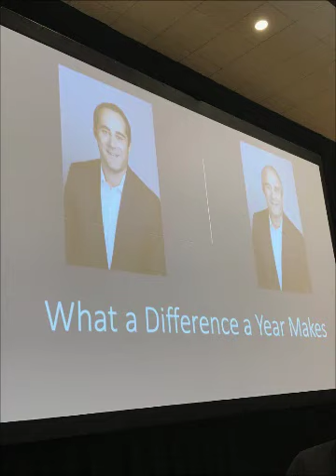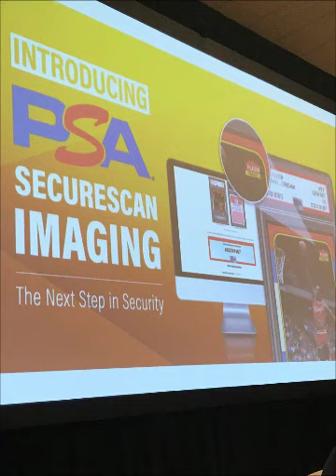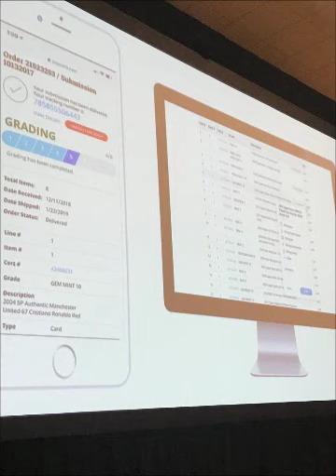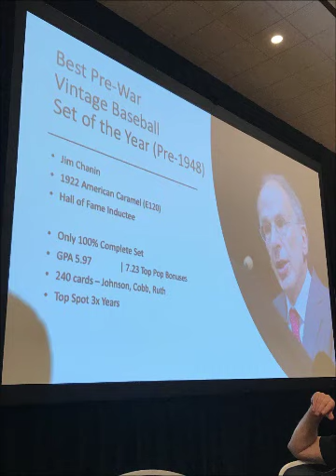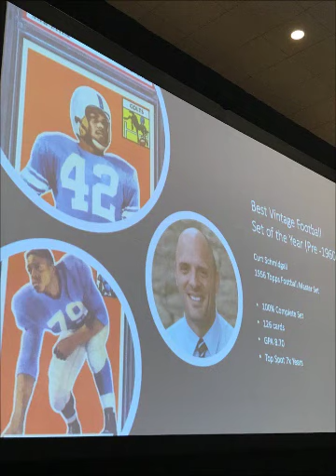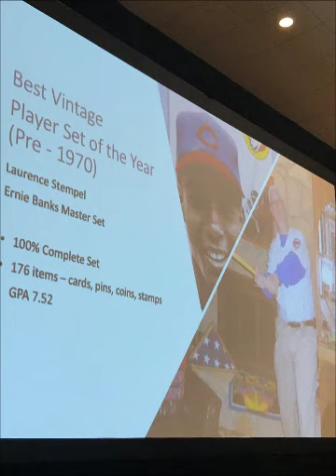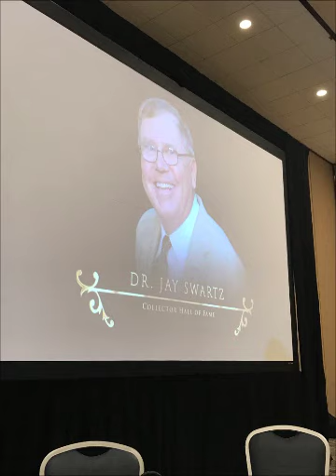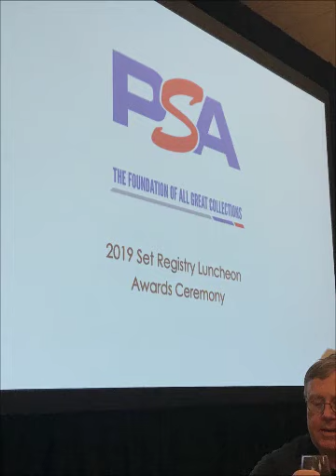PSA Set Registry Luncheon at the National 8/2/2019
PSA hosts a Set Registry Luncheon every year which is held during the National.  It was held 8/2/2019.  Here is the audio along with photo's of the slides.